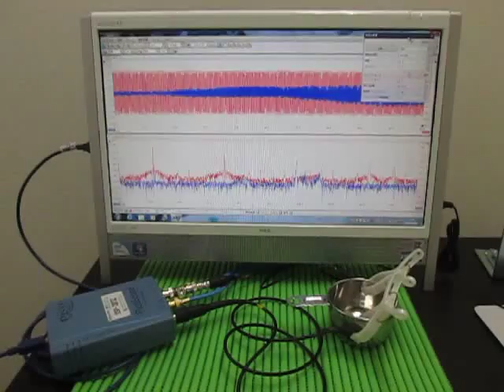超音波プローブ Ultrasonic Probe